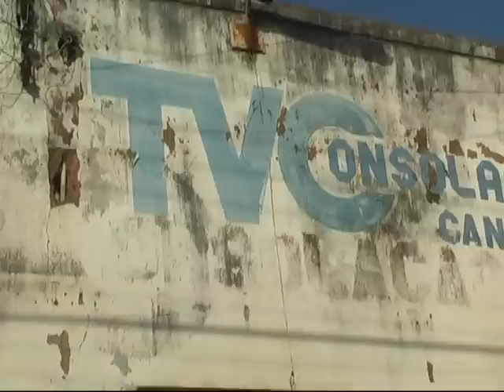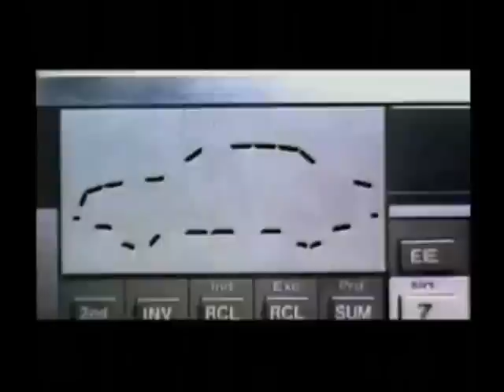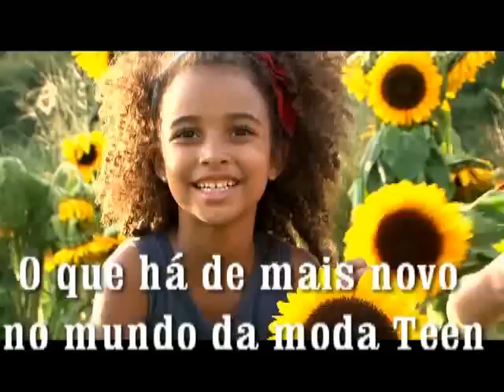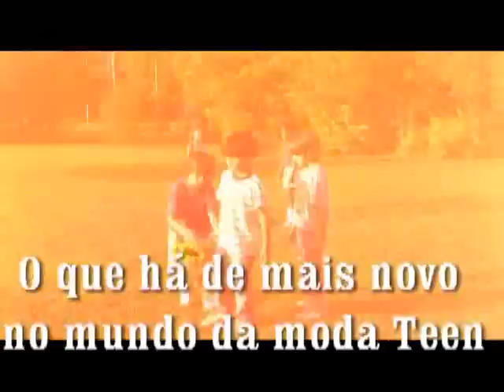JORNAL DE COLINAS - 09/12/2011